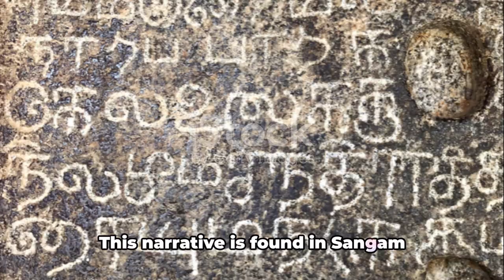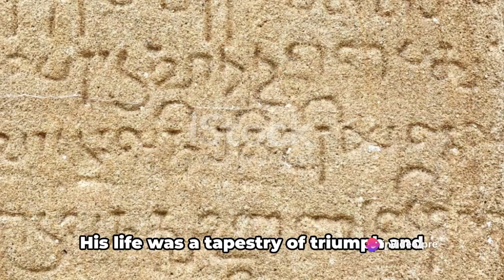Unraveling the Mystery: The Death of Karikala Cholan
In this captivating video, join us as we delve into the mysterious and intriguing story of the renowned Tamil king, Karikala Cholan, and the enigmatic circumstances surrounding his untimely demise. Uncover the fascinating history and legends surrounding this iconic figure, as we analyze the various accounts and theories that shroud his death in mystery. From examining ancient texts to consulting experts, we leave no stone unturned in our quest for answers. Discover the legacy of Karikala Cholan and the secrets that may have led to his tragic end.

OUTLINE:

00:00:00 The Ascension of Karikala Cholan
00:00:38 The Prosperous Rule of Karikala Cholan
00:00:51 The Mysterious Demise of Karikala Cholan
00:01:39 The Unsolved Enigma